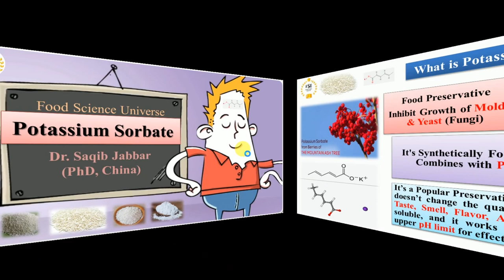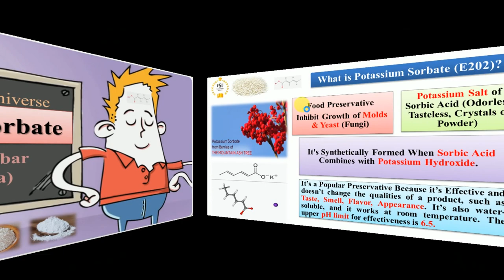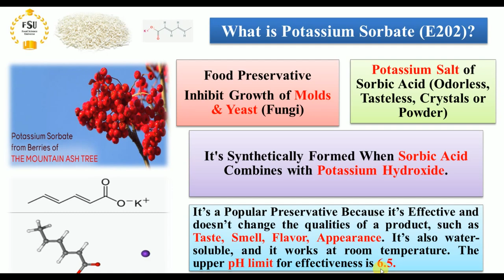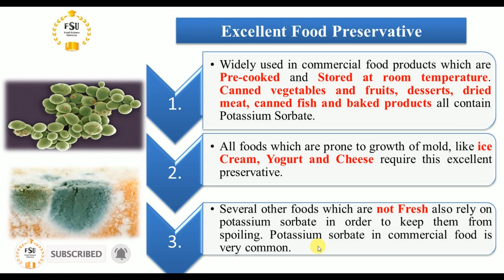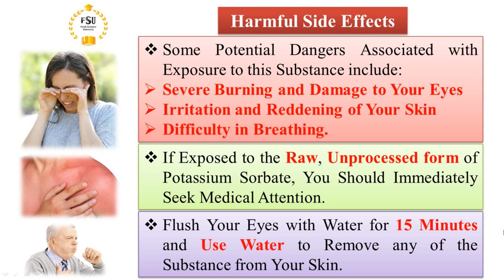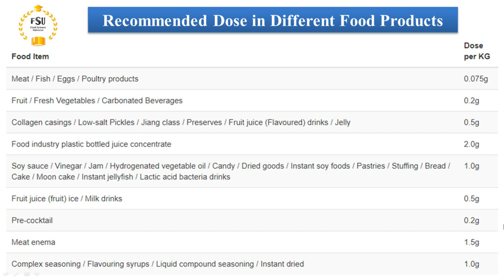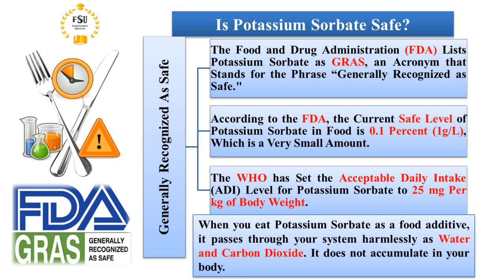What is Potassium Sorbate| Everything You Need to Know About Potassium Sorbate|E202|Urdu|Hindi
Potassium sorbate is a salt which is naturally found in multitude of fruits and vegetables including berries of the mountain ash tree. It is an additive which prolongs shelf life of items by stopping growth of yeast, mold and fungi.
Food Science Universe (FSU) Provides Training Lectures on Statistical Analysis, Microsoft Word, Microsoft Excel, Endnote, Video Recording and Editing, Research Tips, Chinese Learning, Motivational Videos and Food Science and Nutrition Related Videos. E-books are something that everyone wants these days. Finding the perfect place for such things is a tedious task but not to worry, brings you the largest collection of Food Science & Nutrition E-books. A perfect place for Food Technologists & Nutritionists.